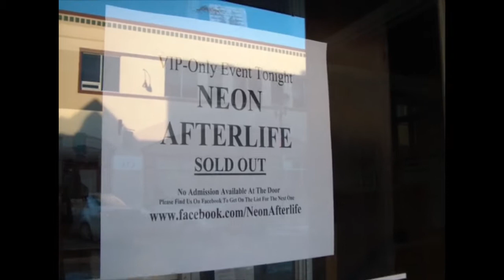NeonAfterlife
Neon Afterlife was a private VIP party downtown Red Deer on February 2nd 2013